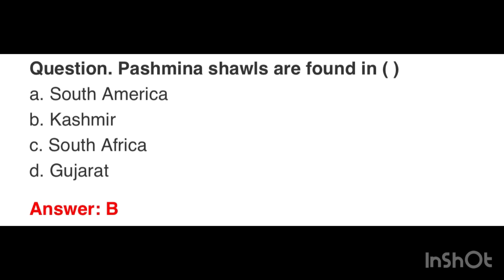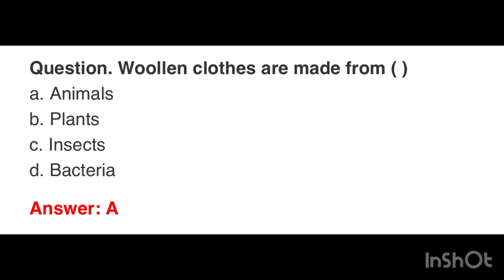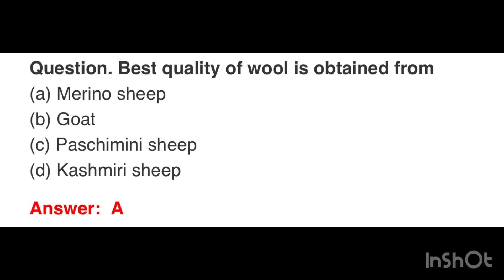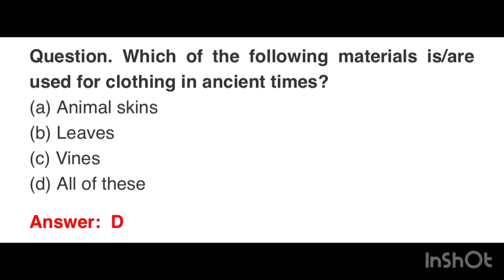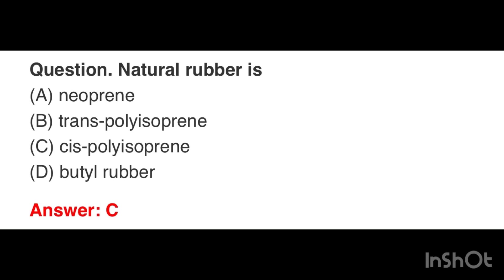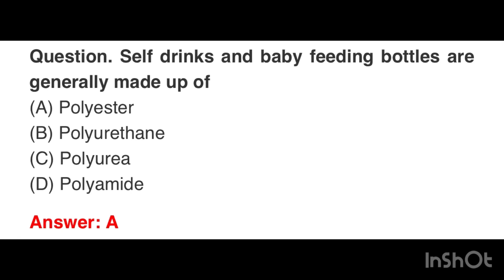PSTET 2024 science